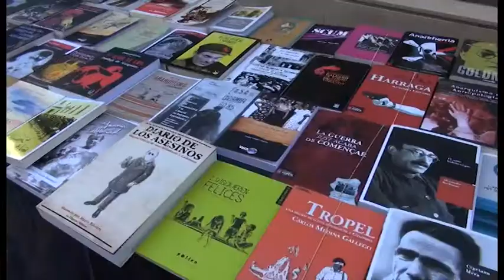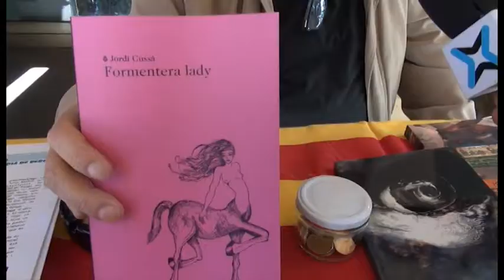BN 23 04 15 ROSES I LLIBRES PER TOT EL BERGUEDÀ